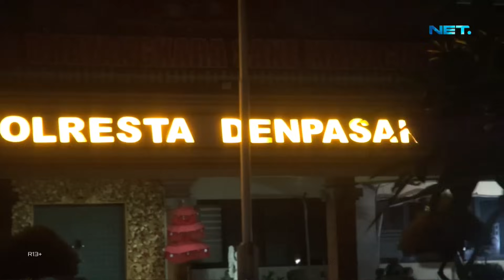Awalnya Pura Pura Tidak Mengetahui, Akhirnya Pria ini Mengakui Bahwa Ikut Peran Dalam Curanmor - 86